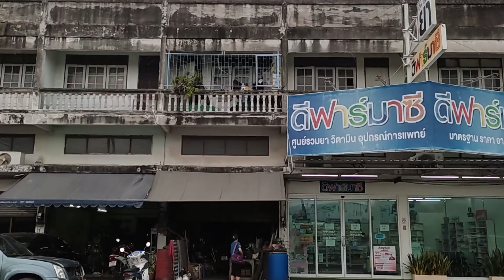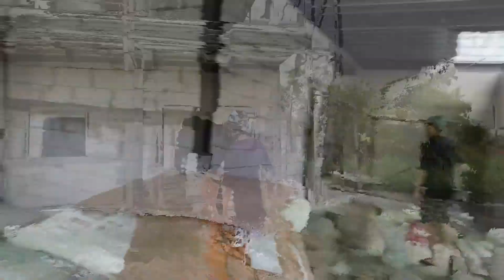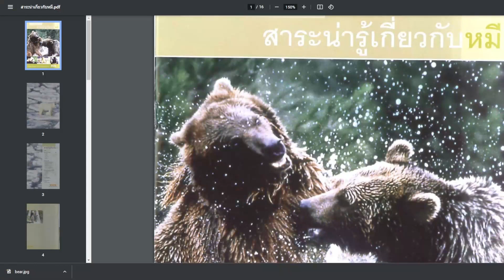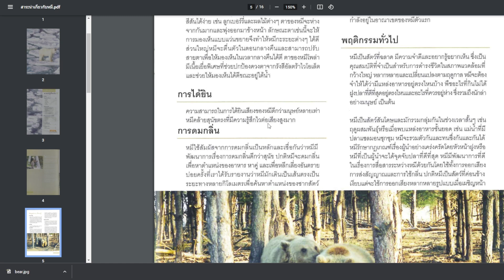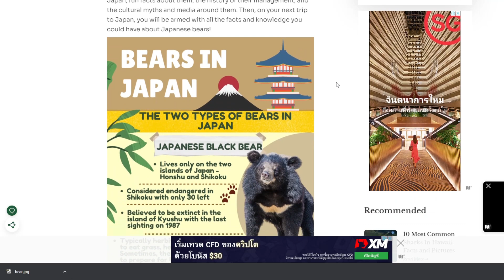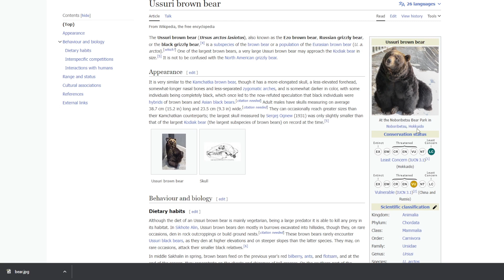ทำไมโนบิตะถึงไม่ใช้พลัง "หมี"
ในคลิปนี้ผมจะพูดถึงประเด็นพลังของของวิเศษโดราเอม่อนที่ใช้ไม่คุ้มเท่าไหร่

ช่อง Tiktok ของผม